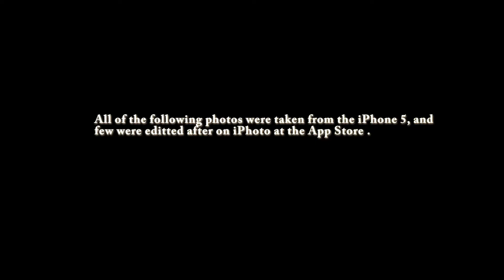iPhone 5's Amazing Camera -KrazyUniverse/FawictedPhotography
All the photos were taken from the iPhone 5, and few were editted. Cheers